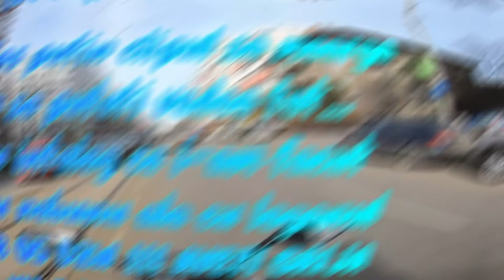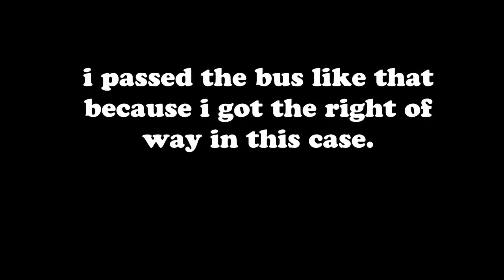MOTOCICLISTI VS IDIOTI 14! - M-AI FACUT PROST?!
Ne puteti gasi si pe celelalte retele de socializare!